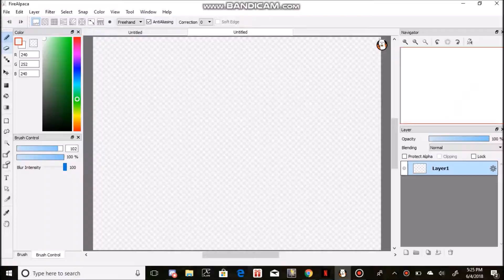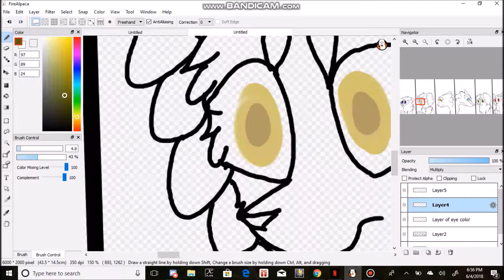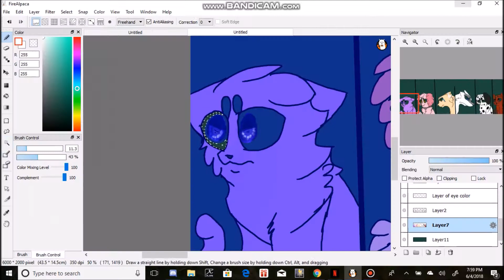Twelve {Balloons By: MandoPony}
I really have nothing to say but there will be a BlueStar speedpaint coming up here in the next few days. As I've said before I adore this animation PetPyves has made and I'm very excited for her new series ORIGINS.

Characters: Right: Juniper and Imp Left: Heather and Ivy the middle are May and Cypress

NONE OF THIS IS MINE EXCEPT THE FAN ART